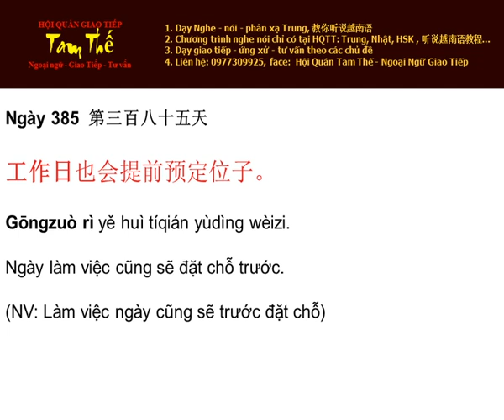Ngày 385 Ngày làm việc cũng sẽ đặt chỗ trước